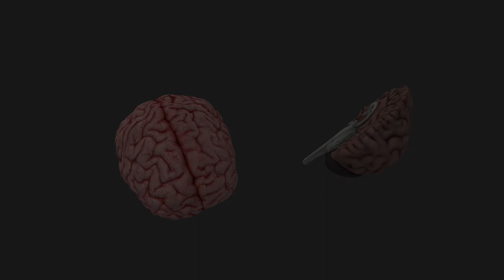Odeio coach e psicologia 🟥 Sensaciolismo e mimimi 🟢 Run Reverse 🟢 No copyright music